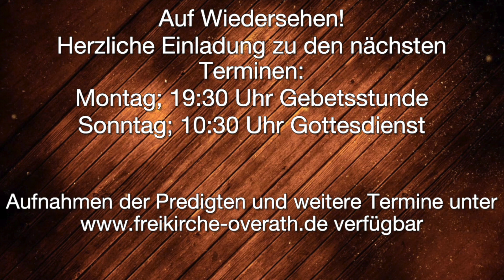Die Liebe auf Knie | Dietmar Kliever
Gottesdienst am 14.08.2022 in der Freikirche Overath.

Predigt von Dietmar Kliever zum Thema: Die Liebe auf Knie.
Bibelstelle: Johannes 13,1-15.

Weitere Predigten können auf diesem Kanal gefunden werden oder auf der Homepage